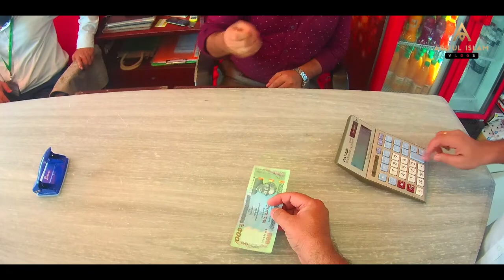প্রতারনার আরেক কৌশল ডিসকাউন্ট । Sylheti Moto Vlog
ডিসকাউন্ট বানিজ্য । Sylheti Moto Vlog

এই ভিডিওতে কয়েকটি টপিক নিয়ে কথা বলেছি ১. ডিসকাউন্ট বানিজ্য ২. মানুষের স্বপ্ন এবং ৩. আরিয়ানের বাজার করার ট্রেনিং সো দেখুন আজকের Sylheti Moto Vlog টি ।